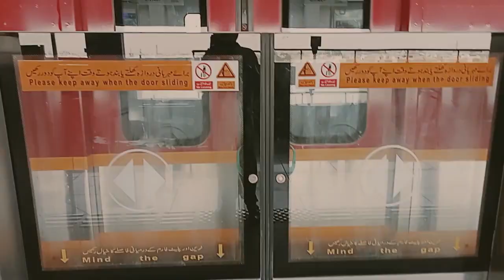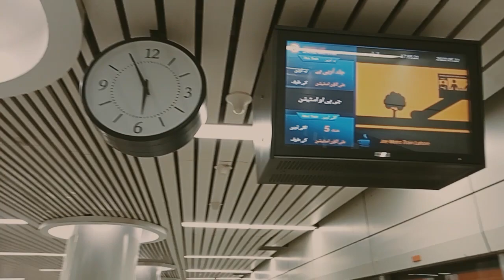MY FIRST VLOG ❤️ | Owais Anwar First Vlog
Ye video mai ny random record ki jab mai apny friend Usman Zakir k sath aik event

"Content Creators are Change Makers"  organized by Qasim Ali Shah Foundation attend krny gy thy 22-May-2022 ko,

Magr kabhi YouTube channel pr upload krny ka hosla nhi pra,
Lakin Finally Uploaded..